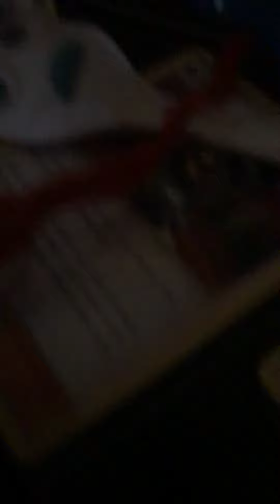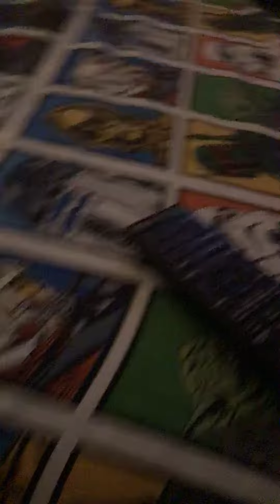July 23, 2019